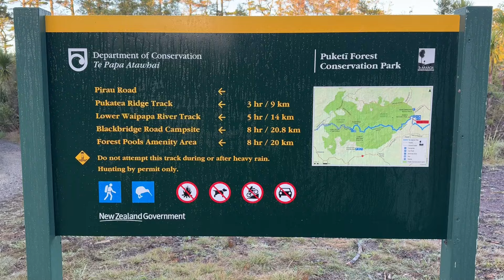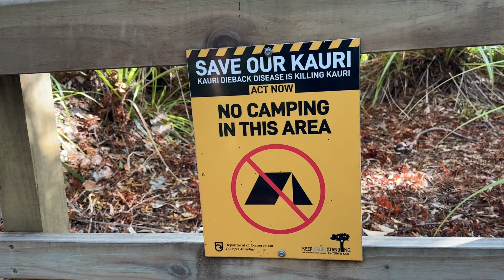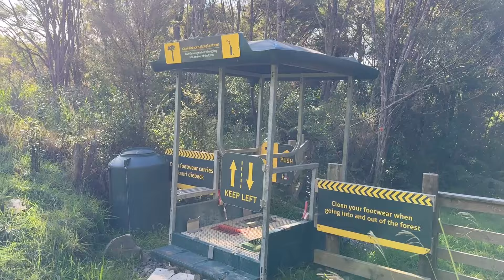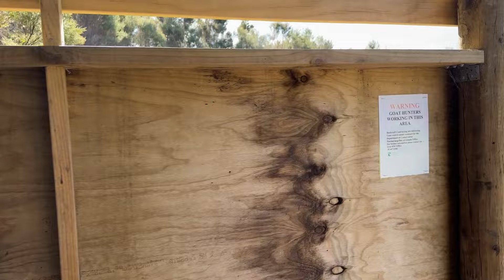Te Araroa NoBo - Day 145 - Northland Forests